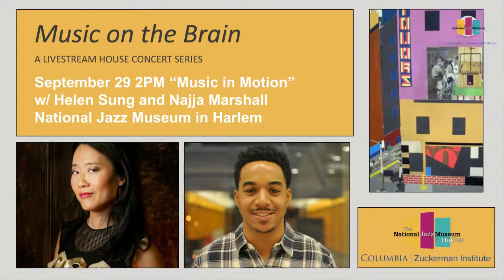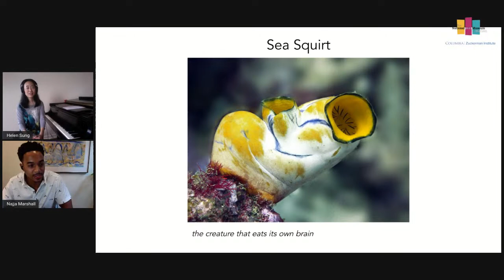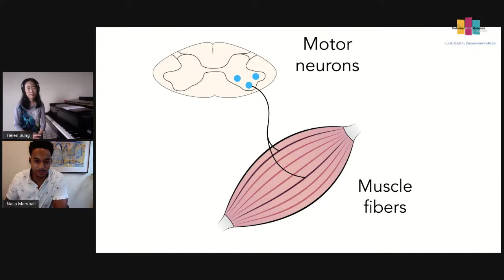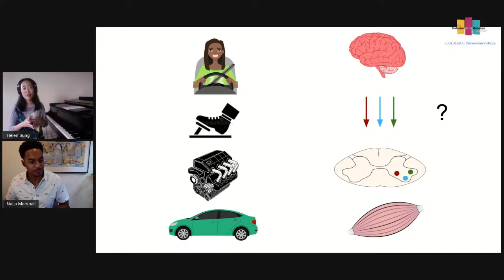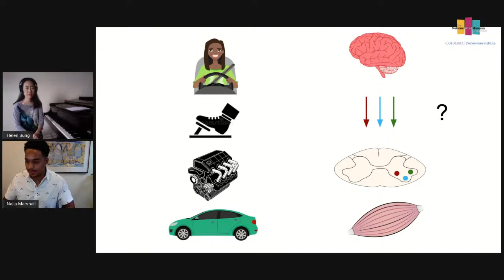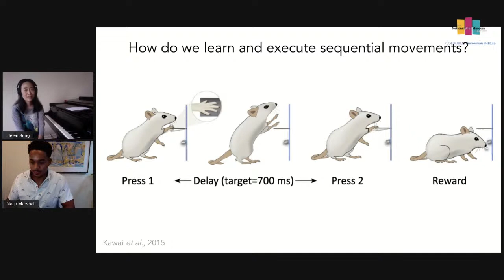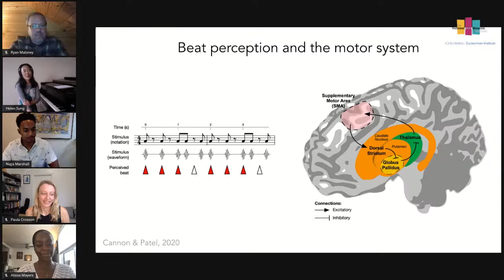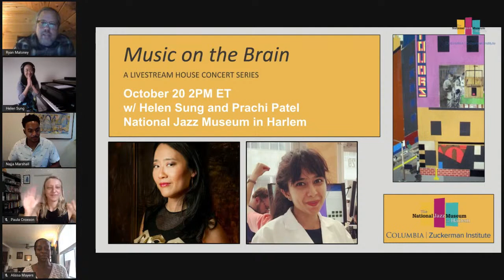Music on the Brain w/ Helen Sung and Najja Marshall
Music on the Brain brings together jazz music and science as we celebrate the way that music affects our brains and bodies. Each month we explore a different topic with a guest scientist from Columbia University, combined with music from New York based and inaugural Zuckerman Institute Jazz Artist-in-Residence pianist Helen Sung. Join us to listen and move with the music, and maybe learn something new! This months neuroscientist is Ph.D. candidate Najja J Marshall. Najja studies muscle activity patterns and motor unit recruitment. and is the recipient of a National Science Foundation Fellowship.

Music on the Brain is a collaboration between the National Jazz Museum in Harlem and Columbia University’s Zuckerman Institute.